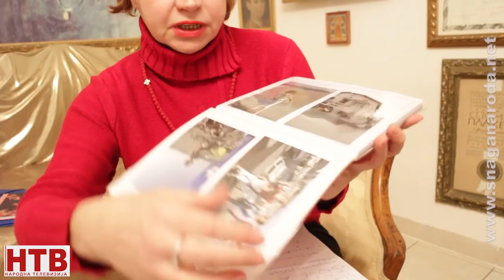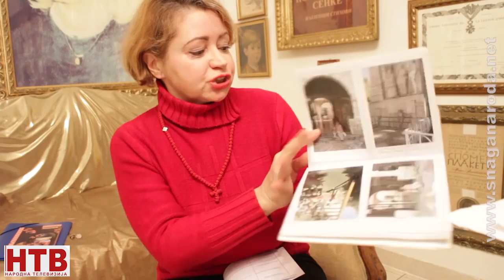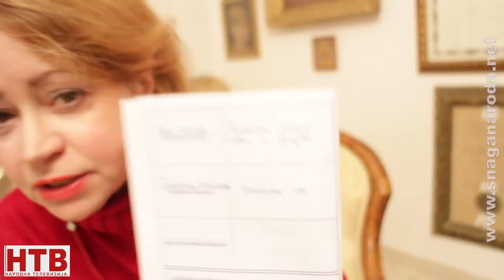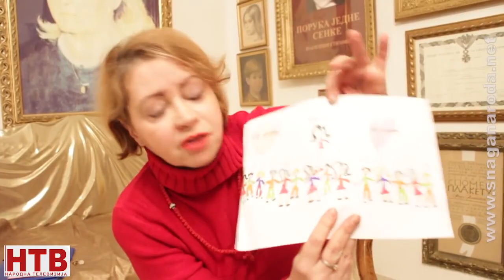ДРАМАТИЧНО Мила Алечковић ,,Ја да ти кажем, министре Ђорђевићу!!!'' 27 12 2017